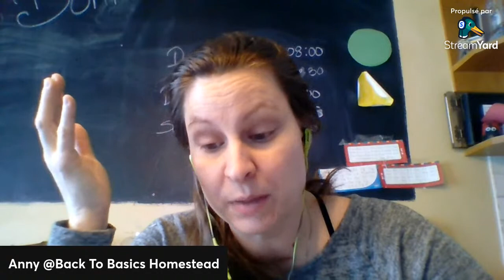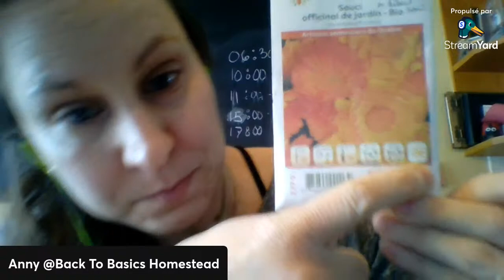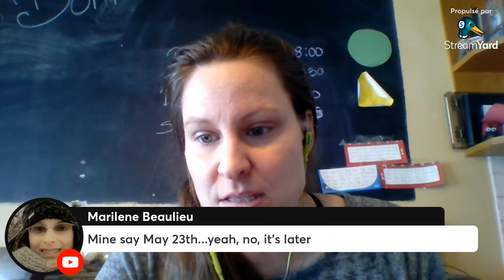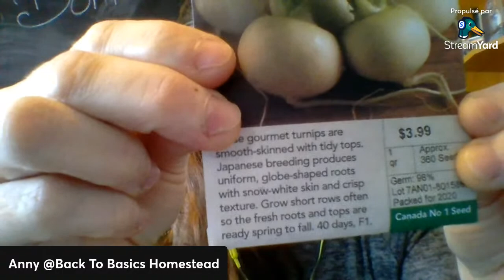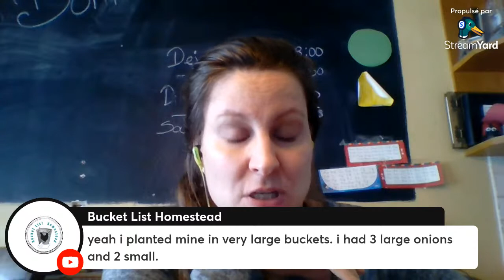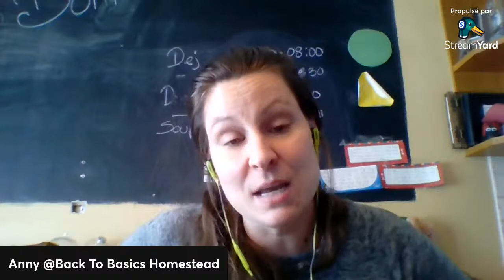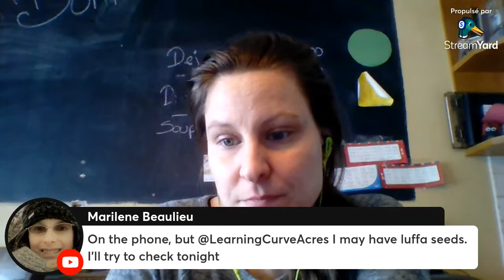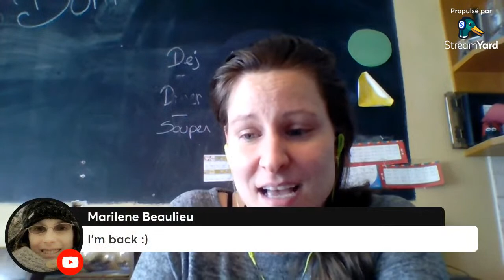Understanding a seed package | Answering questions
My Favorite canning book

If you would like to financially support my channel and homestead you can shop here with my Amazon and West Coast Seeds affiliate links and I will earn a small commision at no additional cost to you.

Thank you SO much for believing in our homestead journey, it brings me so much joy!